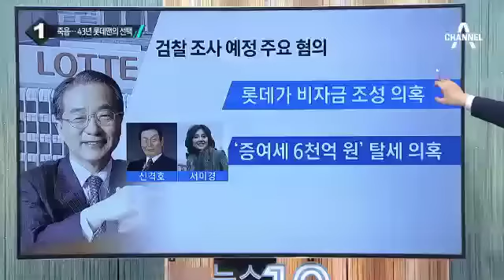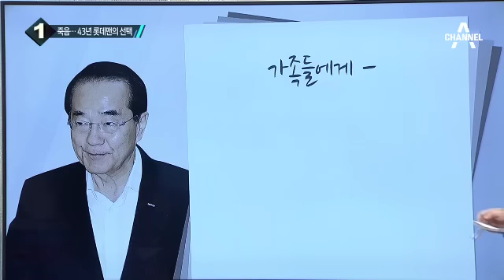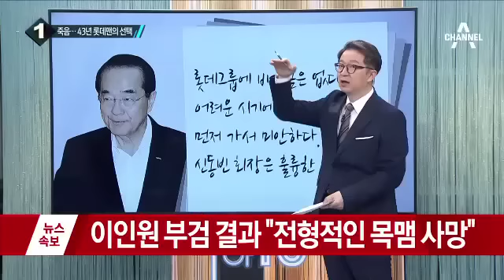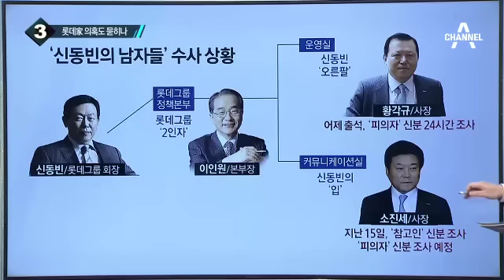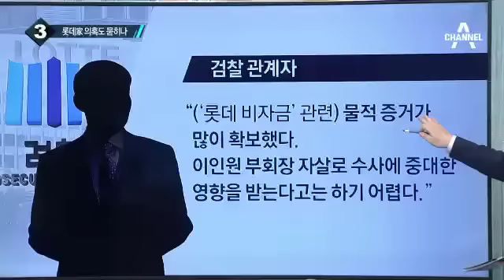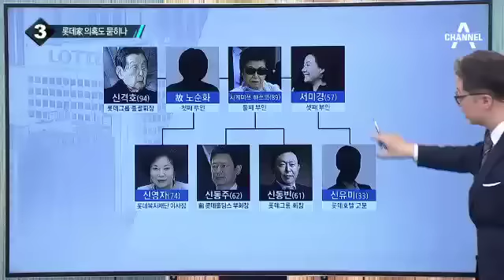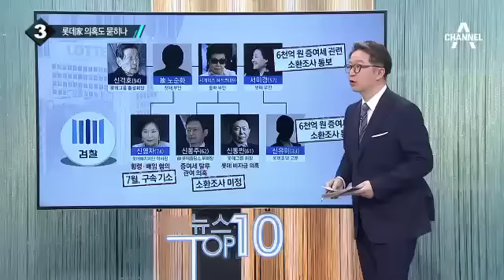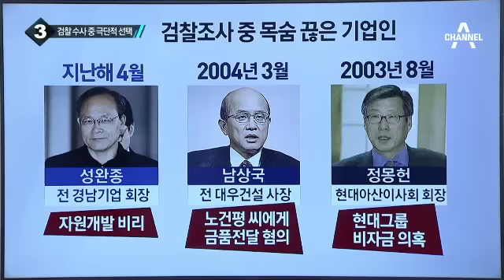이인원 부회장 자살…롯데家 의혹도 묻히나 _채널A_뉴스TOP10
이인원 부회장 자살…롯데家 의혹도 묻히나